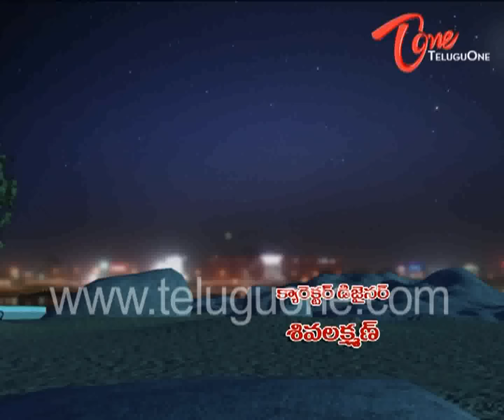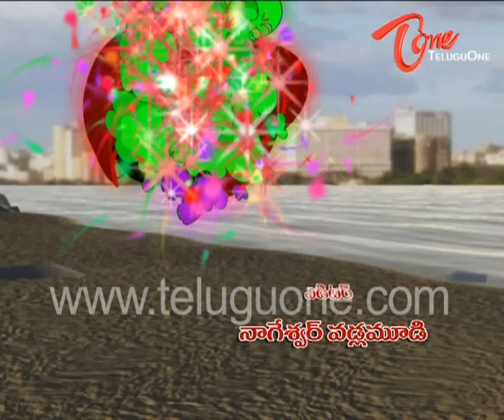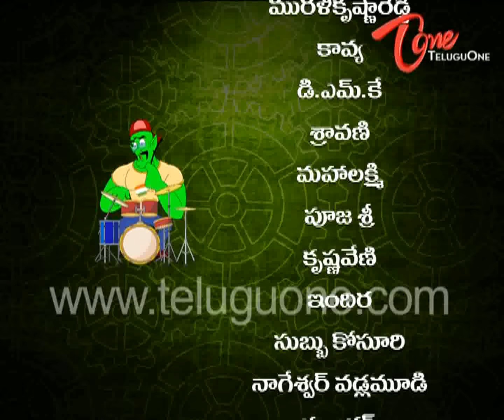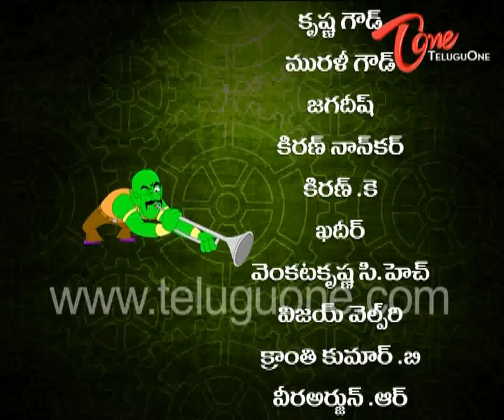Abheera || 2D Animated Serial || Episode 49 - KidsOne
Adithya is a seven year old intelligent boy. He has a sister named Laxmi and his parents are Shankar Rao and Parvathi. Adithya's family lives in a village called Ramapuram. Adithya spends his time playing with friends and roaming here and there in the village.

Adithya's maternal uncle Vishwanadham, who lives in a city, is a well to do businessman. His wife is Shantha and Rangayya is their servant. The three of them live in city in a big bungalow. Vishwanadham, who is childless gets impressed by his nephew Adithya's intelligence, decides to get him educated in city. Vishwanadham convinces his sister and brings Adithya along with him to city. There is one more reason for Vishwanadham to do this. When he was facing dire financial crisis, Adithya's father Shankar Rao has helped him out with money by selling off his fields. With that money, Vishwanadham started several businesses and have become a rich man. Out of gratitude towards Shankar Rao, Vishwanadham wants to repay the favor by providing good education to Adithya and bringing him up in to an able man. Shantha doesn't like this and consults her brother Nagaraju. He tells her to harass Adithya, so that he leaves the city on his own. Shantha follows Nagaraju's advice and allots the store room in her house for Adithya to stay. She is always on the look out to harm Adithya, but gets herself affected every time.
Adithya starts feeling lonesome in the house and then a strange parrot becomes his friend. Vishwanadham gets Adithya admitted in a good school. There in the school, is a mischievous boy Veerendra, whom everyone calls as Veeru. Since Adithya has come from a village, Veeru and his friends start teasing him all the time. In this way, Adithya faces harassment in school as well as in the house.

Elsewhere, sorcerer Aghora plans to bring the entire world in to his clutches by acquiring command over evil spirits. Abheera, himself a powerful spirit created by Aghora, doesn't like it and confronts Aghora. An angered Aghora puts him off in a jar and throws it in to the sea.

Not able to bear the harassment in school and at home, Adithya wants to go back to his village, but his parents don't agree with him. Adithya doesn't have anyone to tell his woes and runs away from home one night. While he was loitering on a river bank that night, he finds a sealed jar in the sand. Adithya gets curious to know what is inside the jar and opens it. The moment Adithya opens the jar, Abheera, the one who was put in captivity by the evil sorcerer, comes out of it. Abheera befriends Adithya and comes along to his house.

Nagaraju comes to Vishwanadham's house with the evil intention to usurp the property. Shantha is unaware of it and blindly believes her brother Nagaraju. On his advice, she starts harassing Adithya once again. Abheera notices this and in return he starts troubling Shantha and Nagaraju in many ways. Similarly in school too, Abheera does tit for tat to whosoever that annoys Adithya. Clever Adithya gains a good name in the school. Shantha and Nagaraju are afraid of Abheera and do not dare to trouble Adithya anymore.

On the other hand, Aghora continues to worship 'Kalabhairava' to become the mightiest and gain supremacy over the entire world. Kalabhairava asks Aghora for human-sacrifice of an intelligent boy. Aghora sets out in search of an intelligent boy. At that time Nagaraju, who suspects that some hidden power is protecting Adithya, consults Aghora in this regard. Aghora comes to know that Abheera got liberated from the jar. In his trials to re-capture Abheera , Aghora realizes that the intelligent boy Kalabhairava asked for, is none other than Adithya. Aghora attempts to kidnap and kill Adithya many times, but every time Abheera comes to Adithya's rescue and saves him.

Right at that time when Aghora gets exhausted with his trials to overpower Abheera and kidnap Adithya, he comes to know that time is nearing for Abheera to leave this world and this makes him sigh with relief. He tells Abheera about it and says that the moment Abheera is out of this world, he would perform sacrifice of Adithya at Kalabhairava's altar and make his dreams come true. Immediately, Abheera approaches Gandoba Swamy, who is more powerful than Aghora and obtains a boon to remain on this earth till Adithya is out of danger from Aghora. With this boon, he comes back and after defeating Aghora, bids farewell to all and goes away.